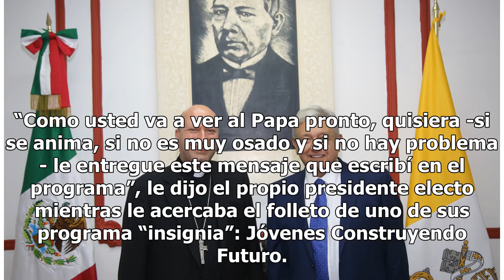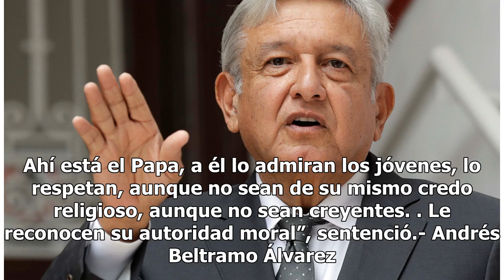Papa Francisco recibe mensaje de López Obrador - El Diario de Yucatán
CIUDAD DEL VATICANO (Notimex).- El papa Francisco se mostró “contento” al recibir el mensaje que le mandó algunos días atrás el presidente electo de México, Andrés Manuel López Obrador. Además dio su beneplácito para que su fundación “Scholas Occurrentes” colabore con el nuevo gobierno en su program...